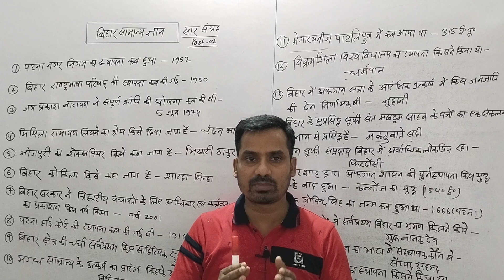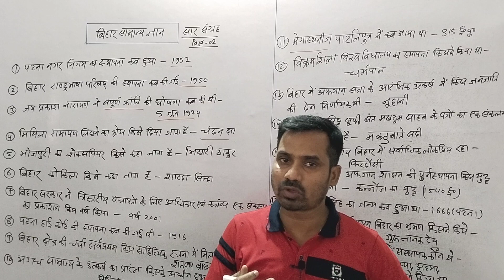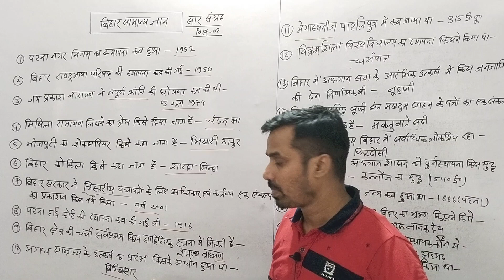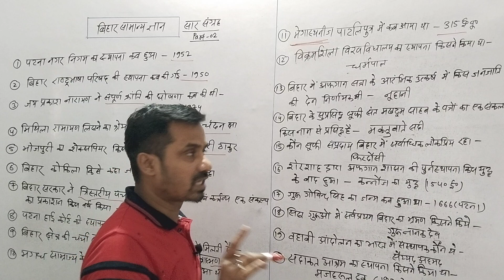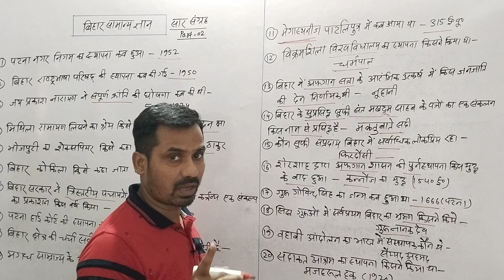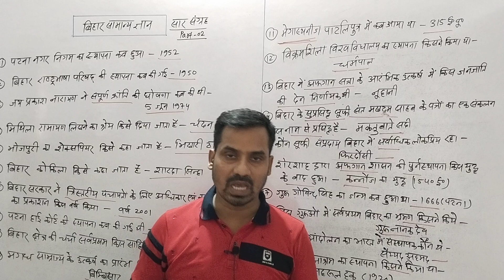बिहार सामान्य ज्ञान ℹ️📘📚📖 (Class:-2) By M.chakrabarty